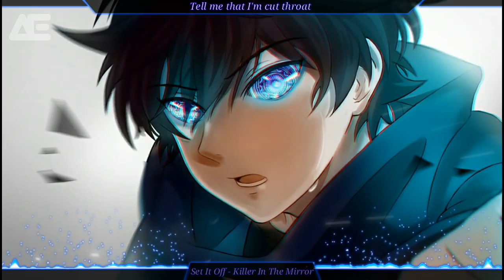【Nightcore】- Killer In The Mirror《Full + Lyric》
New upload today, I hope you like it🖒.
♬Song = Killer In The Mirror
♬Artis = Set It Off
~ :TO THE ORIGINAL ARTIST MUSIC/ART: ~ If you are the original artist and you don't want your music on my channel, please contact me via my channel's email and I will remove your content. ~
♡ŤÂĢ =
Please give your supporting, Click Subs & Like. Thanks you very much😍😘😗😁😊